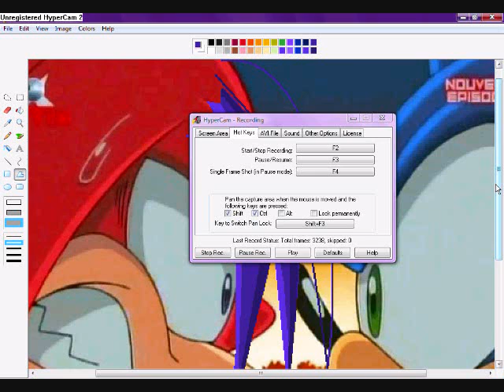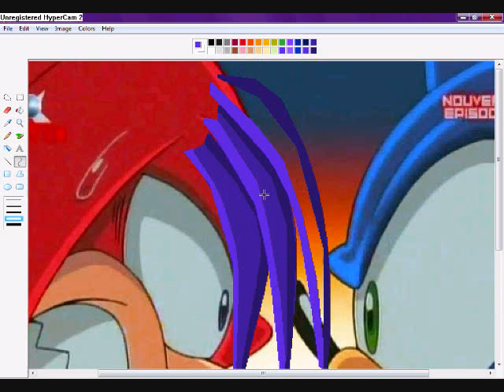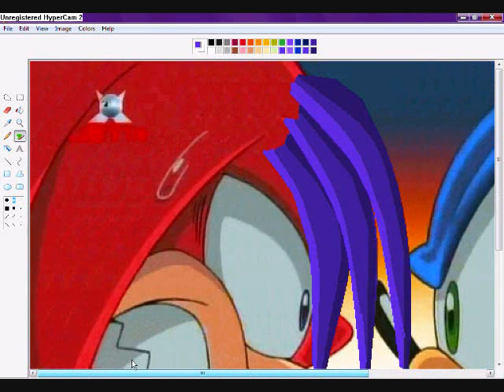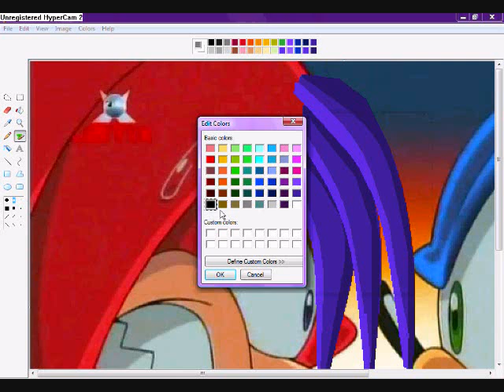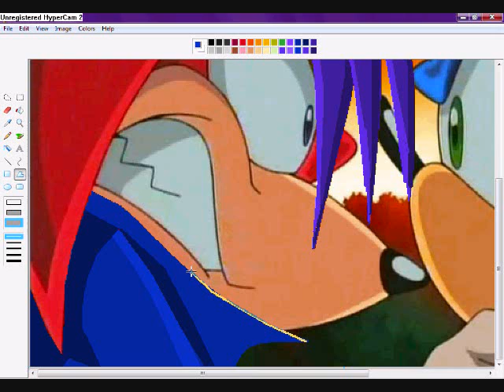Me Recoloring 1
Sry thers like 4 or 5 parts cuz i take my time and it turns out well but i take my time so there will be several parts this is part one sry i forgot to add music